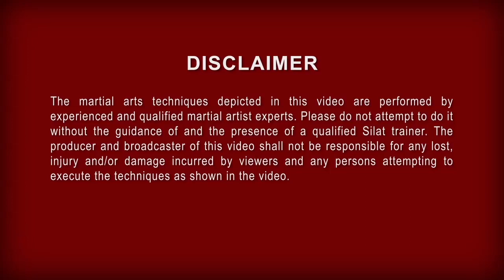JAK OTHMAN KERIS TUTORIAL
Prof Jak's Silat Seminars 2015
Click SHOW MORE to view seminar tour details.

ITALY
BOOK NOW!
31 Oct & 1 Nov 2015
Casale

United Kingdom
BOOK NOW!
November 2015

Manchester, England
14 & 15 November 2015
Sifu Mark Elliott (Impact Martial Arts Academy Manchester)

Northern Ireland
21 November 2015
Kilrea

Essex, England
23-24 November 2015
Prof. James McAllister
McAllister Martial Arts Academy Essex

Maldives
11 & 12 December 2015.

Subang Jaya, Malaysia
25 & 26 December 2015